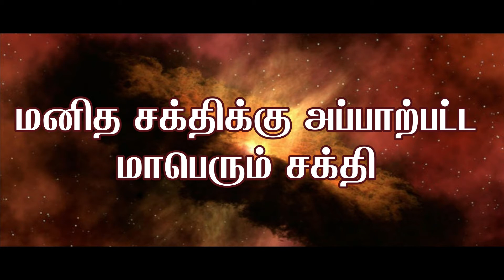Trailer 14 Sunday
Trailer 14 Sunday. This is the small trailer for the 14th Sunday of ordinary time.